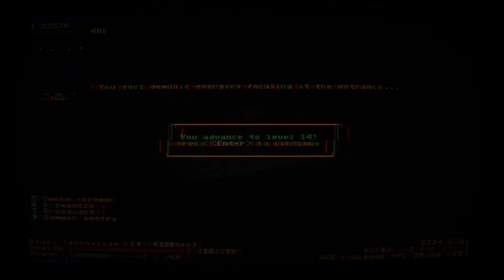Jupiter Hell, Victory! Inferno Wizard Technician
An extremely weird and uncomfortable game of Wizard where I find a repeatable crash bug in the CRI Armory and everything feels strange and off.  My plan for Harbinger grenades doesn't work very well, but I manage to blow him up with a swarm of robots + the BFT.  I also don't kill myself with it.  I can't stress that enough.  I don't kill myself with the BFT this game.